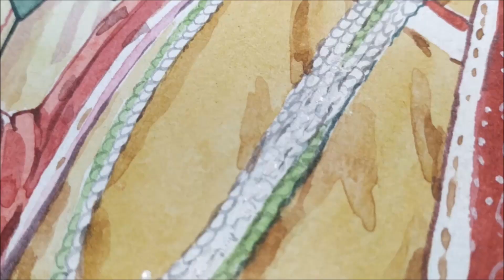Foodka Fan art || Watercolor painting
Color : Camel artist watercolor
Paper : Brustro Artists' Watercolour Paper 200 GSM
Brush : Bangladeshi local natural hair watercolor brushes